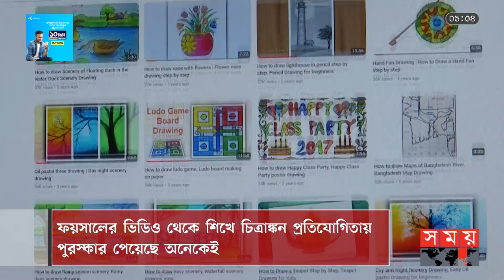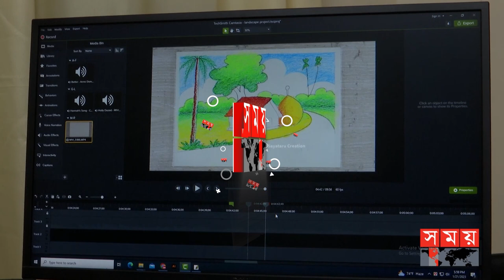ইউটিউবের আয়েই দৈনন্দিন খরচ চলে যায়: ফয়সাল | ART | Youtube Channel | Tahajul Islam Faisal | Somoy TV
Somoy TV: t.ly/Se1z
Somoy TV Bulletin: t.ly/iqIq
Somoy Entertainment: t.ly/3dWC
Somoy Sports: t.ly/iASp
SOMOY TV ISLAMIC: t.ly/zU6a

Somoynews.tv: t.ly/Y7ab
খেলার সময়: t.ly/xJ5H
সময়ের গল্প: t.ly/EW3M
এ সময়ের বাণিজ্য : t.ly/m3ir

Groups:
Somoy TV (Official)✅: t.ly/ajiO
Somoy Entertainment✅: t.ly/8CLh
Somoy Business✅: t.ly/4xaJ